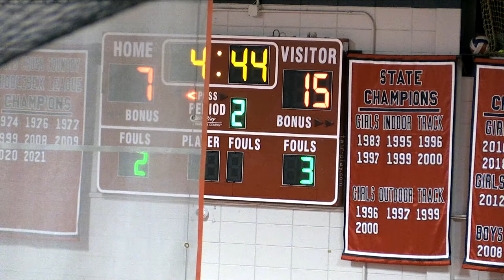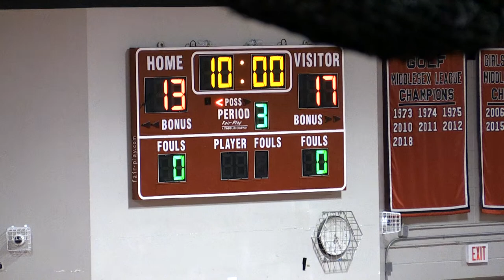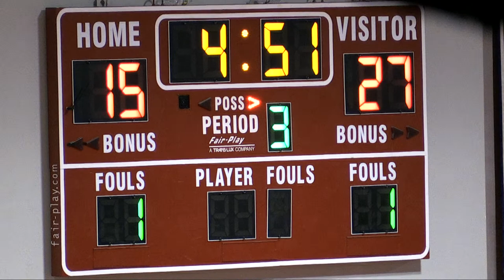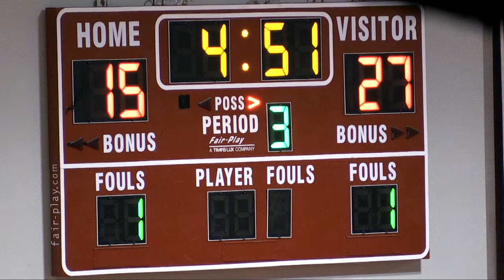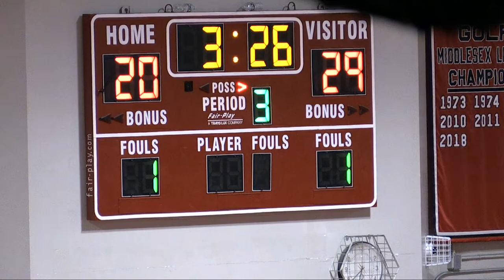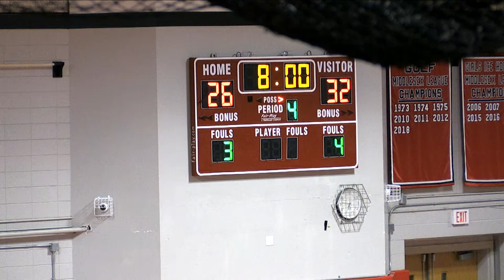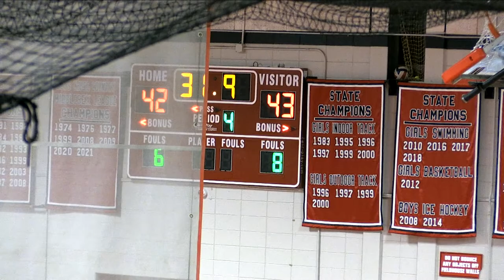RMHS Boys Basketball vs Wakefield 01-24-2023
LIVE from Hawkes Field House